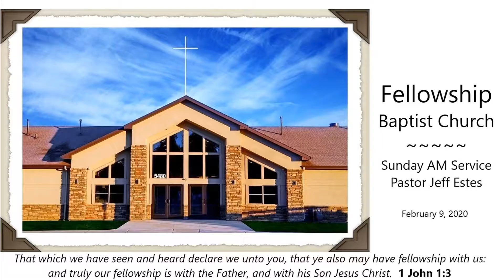Feb 9, 2020 AM - 1 Thes 2:13-16 - Grounded, Growing, and Glory - Effective & Energized